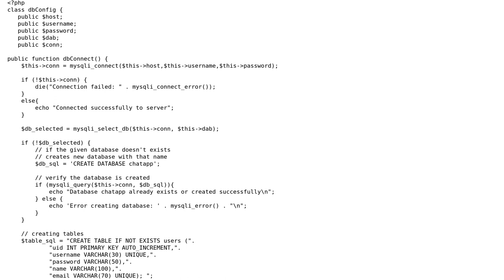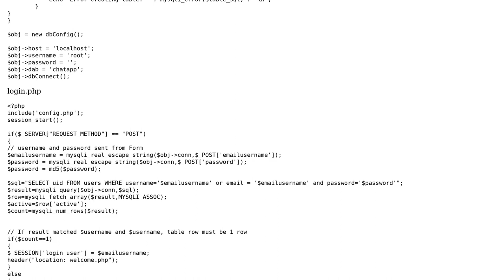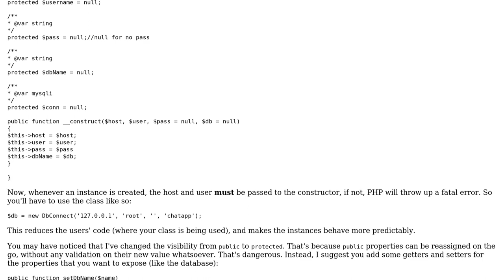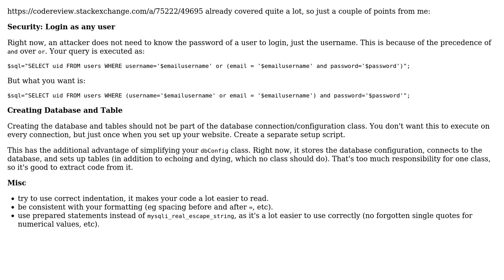Simple PHP Login Register Script with OOP (2 Solutions!!)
Simple PHP Login Register Script with OOP

With thanks & praise to God, and with thanks to the many people who have made this project possible! | Content (except music & images) licensed under CC BY-SA | Music | Images & others | With thanks to user tim user Rajeeb user Elias Van Ootegem and the Stack Exchange Network Trademarks are property of their respective owners. You are responsible for your own actions.